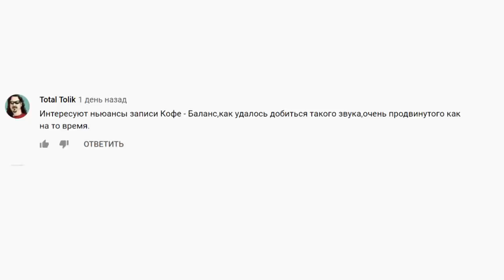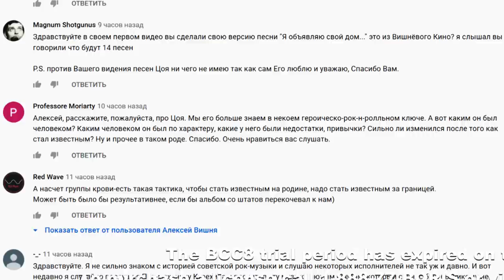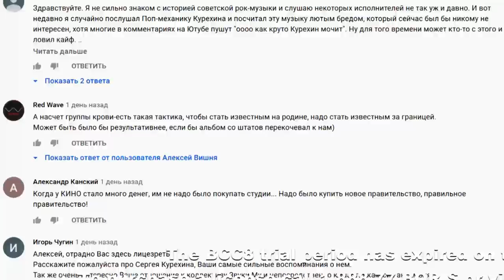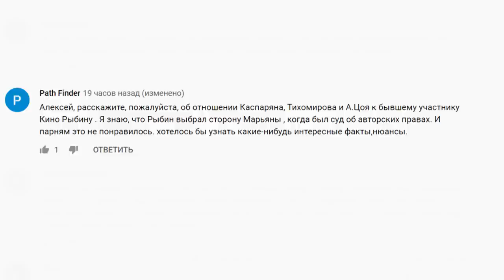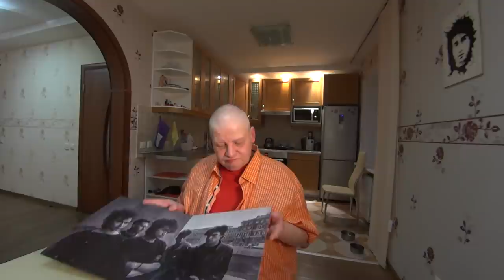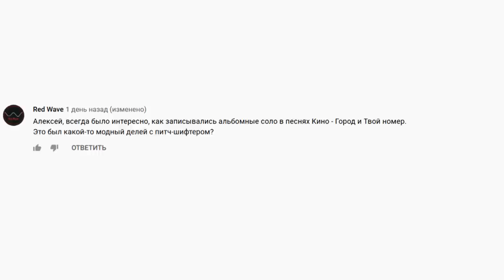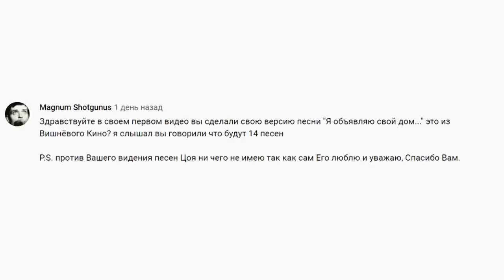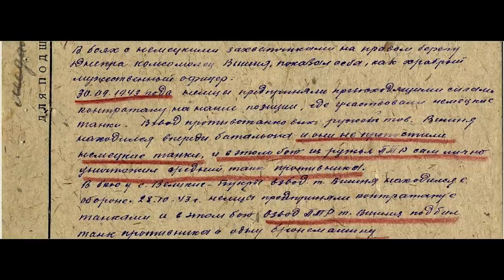Вводная 3. Кофе, КИНО, Группа Крови, Курёхин, Почему не остался в Японии, Тёмная ночь.